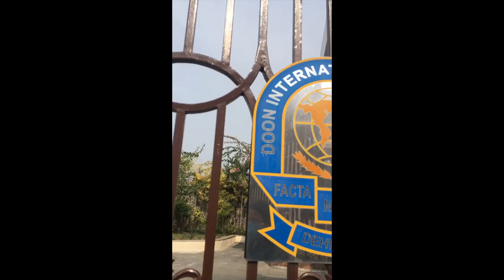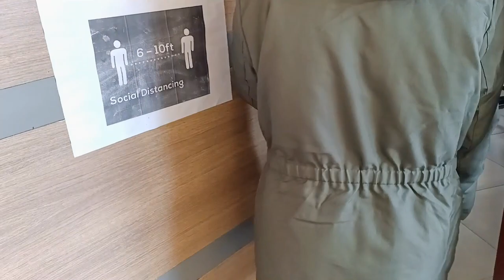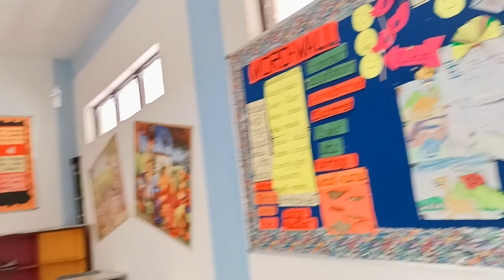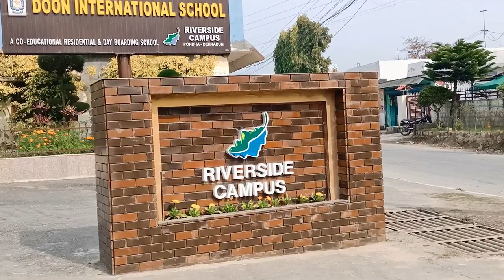Doon International School Dehradun || Top Best Boarding School In Dehradun || Near UPES College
Doon International School Riverside Campus is the top choice of the students looking for the best boarding schools in Dehradun due to its excellent academic infrastructure. It was established in 2015 by the Doon International Education Society which runs two more schools at Dehradun and Mohali.

AN ECO FRIENDLY SCHOOL
As an initiative to promote the United Nation’s Sustainable Development goals, Doon International School Riverside Campus has the following services and features on campus:

The only Institution in Dehradun to have a Solar power plant with 100Kw generation capacity.
1. 40% of the campus used for Horticulture/ Herbal Garden/Kitchen Garden.
2. Compost Pits to recycle wet waste generated on campus.
3. Segregation of wet and dry waste
4. Recycling of Dry Waste
5. STP plant with the capacity to recycle approx 60000 liters of waste water.
6. Clean and well-maintained campus at all times
7. Eco Club to promote eco friendly activities among students

Doon International Education Society was established by Mr DS Mann, the Founding Chairman, in the year 1993 with a vision to provide affordable quality education. Mrs MS Mann took it upon herself to give practical shape to this herculean task by heading Doon International School, Dehra Dun as its Founding Principal. The school was started from ‘Pari Mahal’ in Dalanwala, Dehra Dun in the year 1993. By dint of their professionalism and unstinted efforts the school was able to realise a student strength of 500 in it’s very first year of operations.

Today that seedling planted by The Founders has grown to become a renowned education institution of the country. Doon International School today is a name to reckon with as one of the top boarding schools and has constantly been ranked the NO. 1 CBSE co-educational, day and residential school in Uttarakhand (source – Educational World). This success was followed by setting up another Doon International School at Mohali, Punjab in the year 2004.
Doon International School Riverside Campus has since been established by The Founders in the Year 2015 to provide world class education in a pollution free environment where the future generations of tomorrow can be prepared and equipped with all the requisite skills necessary for the children to become capable and responsible world citizens.
Riverside Campus has already set a benchmark by being recognised as the No 1 Emerging High Potential School in India, by Education World.

LIFE DURING WEEKDAYS
Nestled in the serene environs of Sal forests, Riverside Campus provides the required conducive ambience to its students. Living in the lap of nature, students not only imbibe positivity but also display a calm temperament. The day at Riverside begins with the students welcoming the dawn of the new day with new hopes and renewed energy. After waking up at 6:00 am, students assemble at the main field for their morning exercise at 6:30 am. Thirty minutes of light exercise in the morning and inhaling unpolluted oxygen keeps the students and instructors fit and active. With enough time for bathing and dressing up, students reach the school mess at 7:45 am for the first wholesome meal of the day. The formal academic routine begins at 8:30 am when all students and faculty assemble at ‘The Colosseum’ for the morning assembly. The academic and co-curricular schedule runs from 9:00 am to 3:45 pm with adequate intervals for the Fruit Break and Lunch Break. All day boarders leave after the classes whereas boarders proceed to the mess for their evening refreshment. After a rest of forty five minutes, boarders are actively engaged from 4:30 pm to 6:00 pm in evening games and sports, in their chosen discipline. A quick bath again refreshes them for the evening prep classes from 6:30 pm to 7:50 pm.Students then move to the mess again for a relaxing chat with their friends over dinner. After saying the ‘Grace’ at 8:30 pm, students unwind as they walk towards their respective hostels with their friends, wardens, teachers and House Masters. The day ends with an hour of self study at the bed side tables in the dorms. Lights out at 10:00 pm ensures eight hours sleep that is necessary for the proper growth of a child.

WEEKEND FUN
The most awaited days are Saturdays and Sundays, Phone calls, TV viewing, personal grooming and hygiene checks , setting of dorms, cupboard cleaning , games, evening walks, friendly chats with House Mothers and of course a morning prep on Sunday.

MONTHLY OUTING
Outing with parents is scheduled for the Last Saturday of certain months as calendared. Students can leave on Friday evening after school at 4.00pm and return on Sunday by 6.00pm. In this manner boarders can spend two days with their parents every month. Students not going for outings with parents are taken for local outings (mall/picnic/movie) by their wardens and house mothers.